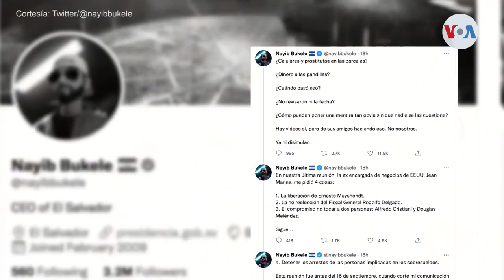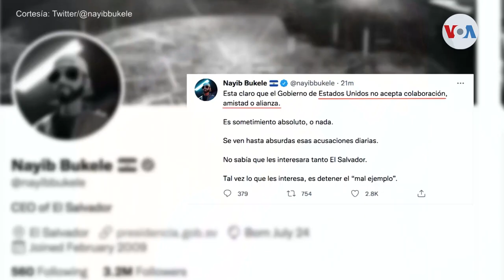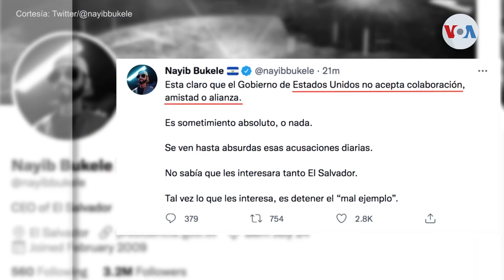El presidente Nayib Bukele rechaza señalamientos desde Estados Unidos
El presidente salvadoreño Nayib Bukele rechazó con vehemencia que dos de sus funcionarios fueran sancionados por el Departamento del Tesoro estadounidense, por haber negociado con líderes pandilleros. Claudia Zaldaña tiene el reporte.

¡Visítenos!